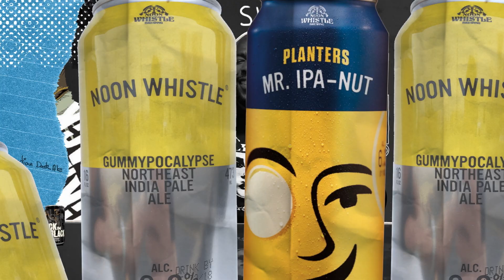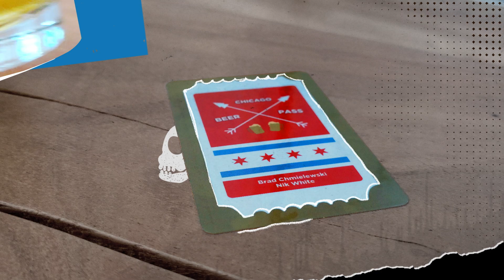Chicago Beer Pass: We Got Cider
Welcome to the Chicago Beer Pass, your ticket to all the great beer events in and around Chicago.

On this episode of Chicago Beer Pass, Brad Chmielewski and Nik White switch it up and decide to skip the beer this time. The guys instead reach for a mixed 4-pack of hard ciders from ERIS Brewery and Cider House. The beer selection is often limited when you go for a bite at Eris, but you can always count on some top-notch ciders. As the guys make it through this variety pack, they discuss recent trips and stops in the Chicagoland suburbs.